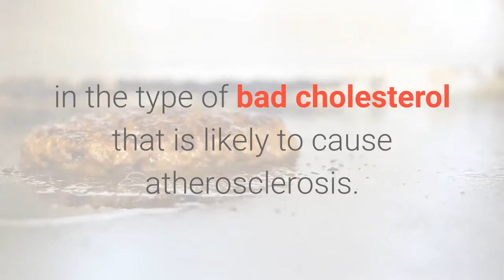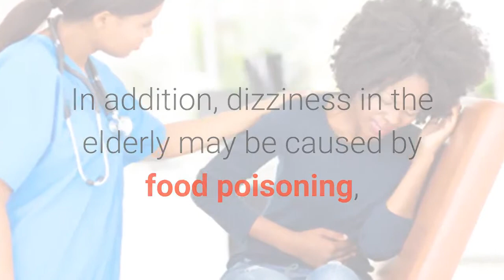Vertigo Treatment -. ✅ Vertigo In The Elderly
✔. The most common cause of vertigo in the elderly comes from vestibular nerves. The vestibule is the area behind the cochlea, which is an important system in maintaining posture, regulating, coordinating eye, head movement, muscle reflexes and general physical movement. When the vestibule is affected by any cause, it can cause balance disorder. These may be lesions such as: Head injury, cochlea of the cochlea, due to obstruction of the posterior cerebral vascular occlusion or tinnitus syndrome, hearing loss ...

✔. The cause of many causes of dizziness in the elderly is vasomotor disorder due to clogged blood vessels, blockage that is called atherosclerosis. The most elevated cholesterol level is an increase in the type of bad cholesterol that is likely to cause atherosclerosis. When the arteries become atherosclerosis, the artery is narrowed, making it difficult for blood to pass through, limiting blood flow to the brain.

✔. In addition, dizziness in the elderly may be caused by food poisoning, seasonal weather, constant stress ...